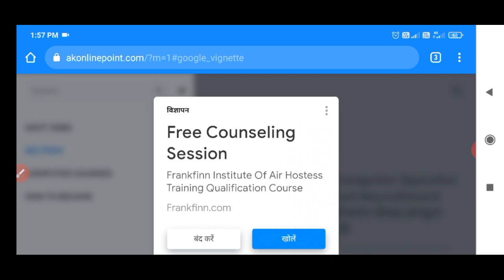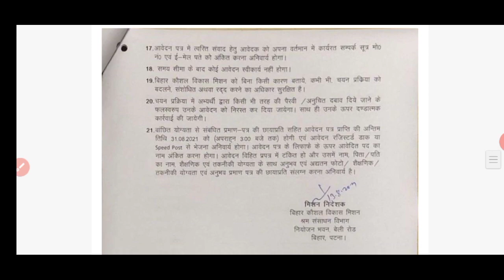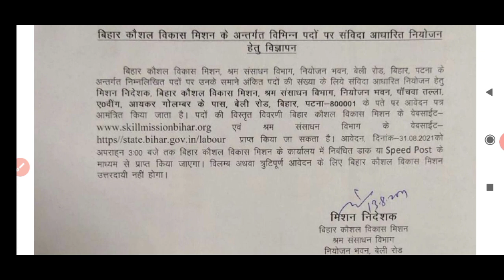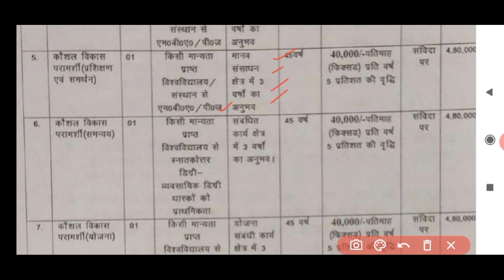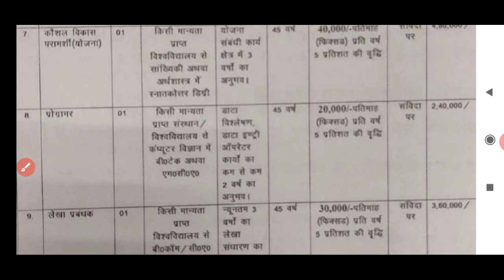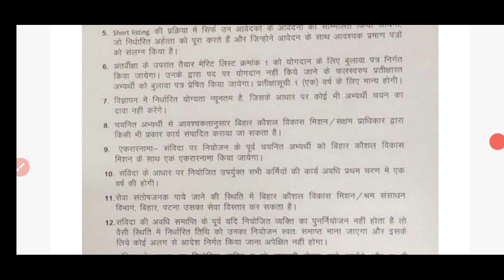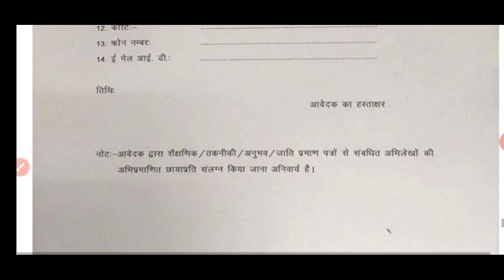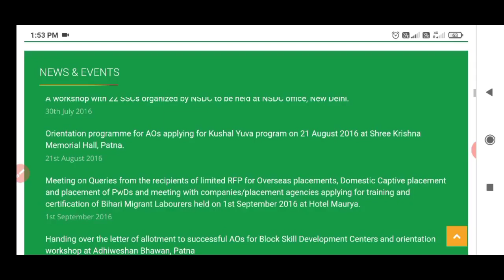Bihar Vikas Mission New Vacancy 2021। 9 अलग-अलग पदों पर भर्ती शुरू ऐसे करें आवेदन। bihar Jobs 2021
Online Apply - Search in google akonlinepoint.com